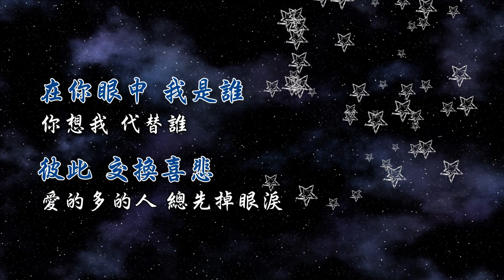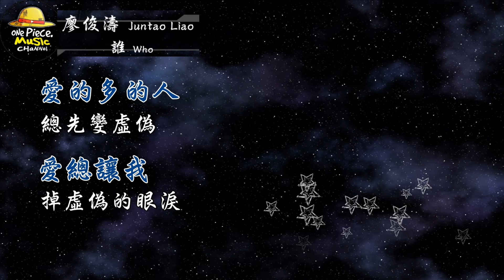2018／廖俊濤Juntao Liao／誰Who『動態歌詞Lyrics』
♡ 歌詞：

廖俊濤–誰

作詞：廖俊濤
作曲：廖俊濤

並沒要求 有誰能體會
更別 善做慈悲
同情 才不會給我安慰
反而 讓我流淚

走得越近 心越像刺蝟
從未 卸下防備
不如 早就把我向外推
徹底 粉碎

在你眼中 我是誰
你想我 代替誰
彼此 交換喜悲
愛的多的人 總先掉眼淚

在我眼中 你是誰
霸佔 被愛的滋味
擁抱 讓你好累
愛的多的人 總先變虛偽

在你眼中 我是誰
你想我 代替誰
彼此 交換喜悲

在我眼中 你是誰
霸佔 被愛的滋味
擁抱 讓你好累

在我眼中 你是誰
霸佔 被愛的滋味
擁抱 讓你好累

在我眼中 你是誰
霸佔 被愛的滋味
擁抱 讓你好累

愛的多的人
總先變虛偽
愛總讓我
掉虛偽的眼淚